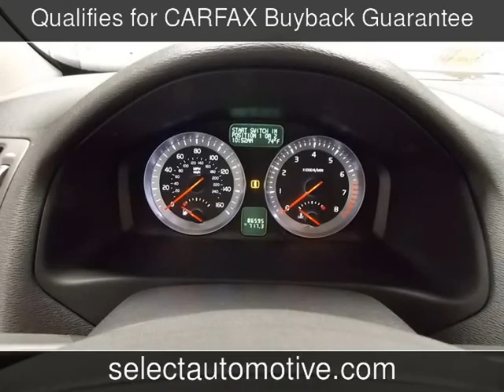2011 Volvo C70 Used Cars - Virginia Beach,Virginia - 2016-04-01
See more details about this used car This 2011 Volvo C70 with 86,593 miles is for sale at Select Automotive (VA).